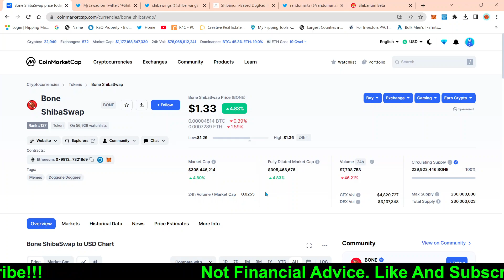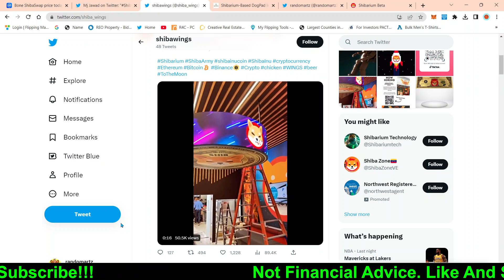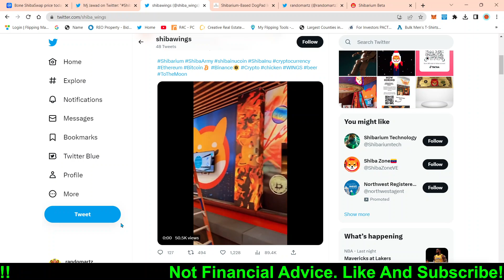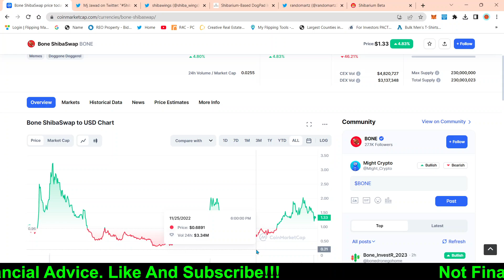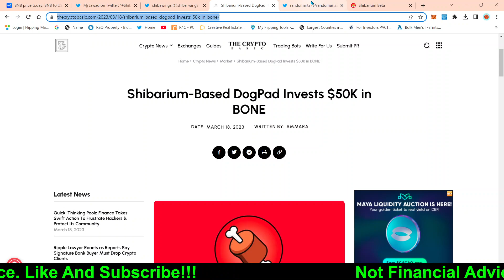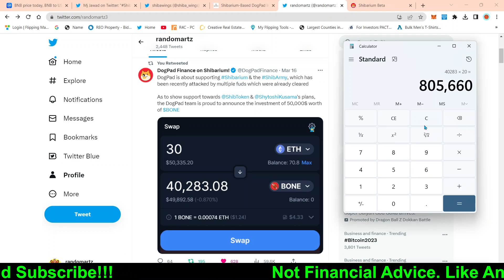SHIBARIUM NEWS UPDATE: NEW BUSINESS LAUNCH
bone shiba swap , blockchain, L2 , Layer 2, shibarium